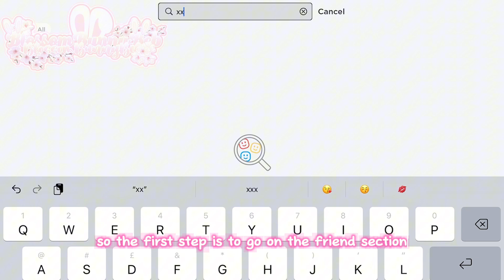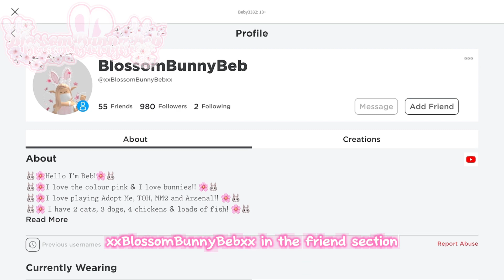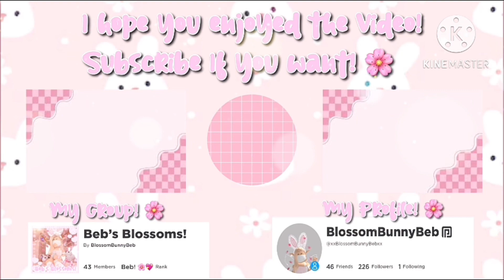Adopt Me Giveaway Of A LEGENDARY! 😱*WHO WILL WIN?! WILL IT BE YOU?!* (OPEN) | 💕BlossomBunnyBeb💕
✧꧁ 𝓞𝓹𝓮𝓷 ꧂✧

✧꧁ 𝙷𝚎𝚕𝚕𝚘 𝚊𝚗𝚍 𝚠𝚎𝚕𝚌𝚘𝚖𝚎 𝚋𝚊𝚌𝚔 𝚖𝚢 𝚋𝚎𝚊𝚞𝚝𝚒𝚏𝚞𝚕 𝚋𝚕𝚘𝚜𝚜𝚘𝚖𝚜! 𝚃𝚑𝚎𝚜𝚎 𝚟𝚒𝚍𝚎𝚘𝚜 𝚒𝚗𝚌𝚕𝚞𝚍𝚎 𝚠𝚎𝚎𝚔𝚕𝚢 𝚕𝚎𝚐𝚎𝚗𝚍𝚊𝚛𝚢 𝚐𝚒𝚟𝚎𝚊𝚠𝚊𝚢’𝚜 𝚊𝚜 𝚠𝚎𝚕𝚕 𝚊𝚜 𝚆𝚎𝚍𝚗𝚎𝚜𝚍𝚊𝚢 𝚏𝚞𝚗 𝚟𝚒𝚍𝚎𝚘𝚜, 𝙵𝚛𝚒𝚍𝚊𝚢 𝚐𝚛𝚒𝚗𝚍𝚒𝚗𝚐 𝚟𝚒𝚍𝚎𝚘𝚜, 𝚂𝚊𝚝𝚞𝚛𝚍𝚊𝚢 𝚐𝚒𝚟𝚎𝚊𝚠𝚊𝚢 𝚠𝚒𝚗𝚗𝚎𝚛 𝚊𝚗𝚗𝚘𝚞𝚗𝚌𝚎𝚖𝚎𝚗𝚝𝚜 & 𝚃𝚑𝚞𝚛𝚜𝚍𝚊𝚢 𝚞𝚙𝚍𝚊𝚝𝚎 𝚟𝚒𝚍𝚎𝚘𝚜 𝚊𝚗𝚍 𝚜𝚑𝚘𝚛𝚝𝚜 𝚎𝚟𝚎𝚛𝚢 𝚍𝚊𝚢!! ꧂✧

✧꧁ 𝙷𝚎𝚛𝚎’𝚜 𝚖𝚢 𝚕𝚒𝚗𝚔𝚜! 𝙸 𝚑𝚊𝚟𝚎 𝚓𝚘𝚒𝚗𝚜 𝚘𝚗 𝚏𝚘𝚛 𝚏𝚘𝚕𝚕𝚘𝚠𝚎𝚛𝚜 𝚜𝚘 𝚢𝚘𝚞 𝚌𝚊𝚗 𝚓𝚘𝚒𝚗 𝚖𝚎 𝚒𝚏 𝚢𝚘𝚞 𝚜𝚎𝚎 𝚖𝚎 𝚘𝚗𝚕𝚒𝚗𝚎! 𝙷𝚊𝚟𝚎 𝚊𝚗 𝚊𝚖𝚣𝚒𝚗𝚐 𝚍𝚊𝚢! ꧂✧

✧꧁ 𝓒𝓻𝓮𝓭𝓲𝓽𝓼 ꧂✧

✧꧁ 𝓘𝓷𝓽𝓻𝓸 𝓬𝓻𝓮𝓭𝓲𝓽𝓼: ꧂✧

✧꧁ 𝙲𝚘𝚣𝚢𝚕𝚎𝚖𝚘𝚗𝚜𝚚𝚞𝚒𝚜𝚑 𝚖𝚊𝚍𝚎 𝚖𝚢 𝚒𝚗𝚝𝚛𝚘 ꧂✧

✧꧁ 𝓦𝓪𝓽𝓮𝓻𝓶𝓪𝓻𝓴 𝓒𝓻𝓮𝓭𝓲𝓽𝓼: ꧂✧

✧꧁ 𝚛𝚎𝚍𝚊𝚛𝚛𝚒𝚗𝚘 𝚖𝚊𝚍𝚎 𝚖𝚢 𝚠𝚊𝚝𝚎𝚛𝚖𝚊𝚛𝚔 ꧂✧

✧꧁ 𝓟𝓯𝓹 𝓒𝓻𝓮𝓭𝓲𝓽𝓼: ꧂✧

✧꧁ 𝚂𝚝𝚛𝚡𝚠𝚋𝚎𝚛𝚛𝚒𝚊 (𝚘𝚗 𝙸𝚗𝚜𝚝𝚊) 𝚖𝚊𝚍𝚎 𝚖𝚢 𝚙𝚏𝚙!! ꧂✧

✧꧁ 𝓢𝓾𝓫 𝓒𝓸𝓾𝓷𝓽 ꧂✧

✧꧁ 𝙲𝚞𝚛𝚛𝚎𝚗𝚝: ꧂✧
✧꧁ 𝚆𝚎𝚎𝚔 𝚐𝚘𝚊𝚕: 𝟿𝟻𝟶𝟶꧂✧
✧꧁ 𝚈𝚎𝚊𝚛 𝙶𝚘𝚊𝚕: 𝟷𝟻𝚔 ꧂✧

✧꧁ 𝑳𝒐𝒕𝒔 𝒐𝒇 𝒍𝒐𝒗𝒆 𝑩𝒍𝒐𝒔𝒔𝒐𝒎𝑩𝒖𝒏𝒏𝒚𝑩𝒆𝒃 ꧂✧